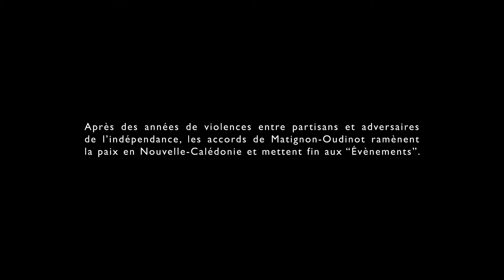TEASER Itinéraires : Calédoniens l'heure du choix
Après des années de lutte entre partisans et adversaires de l’indépendance, les accords de Matignon-Oudinot ramènent la paix en Nouvelle-Calédonie et mettent fin aux “évènements”. En 1998, les accords de Nouméa définissent un nouveau statut pour 20 ans. Aujourd’hui, ces accords prennent fin et un référendum doit être organisé.